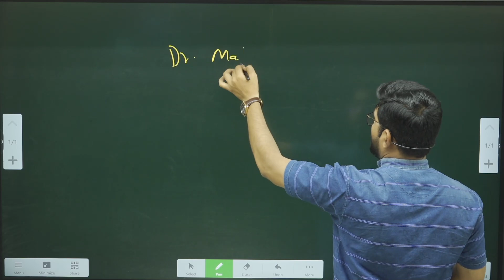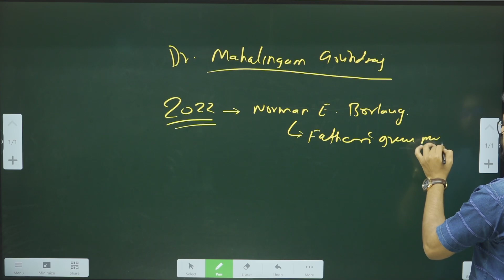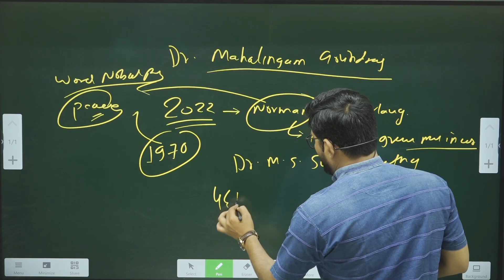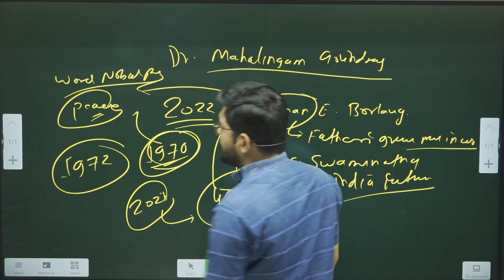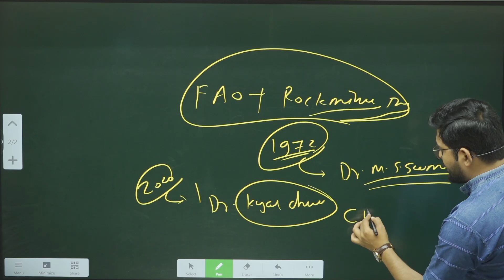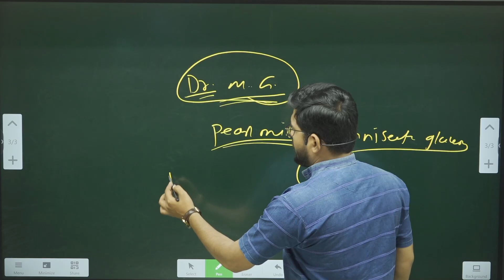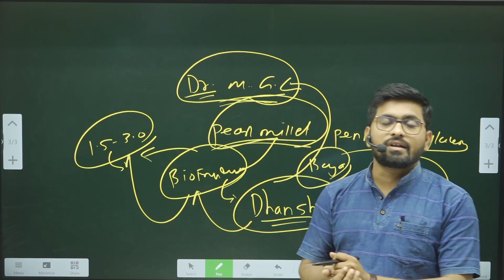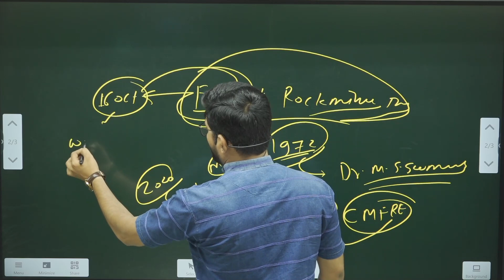2022 ll Dr. Noman E Borlaug Award. Most important !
PK AGRI ACADEMY
With Director  - Mr. Pandurang Kadam SIr

 Download our PK AGRI ACAADEMY  App From Playstore Link Given In Below👇🏻👇🏻